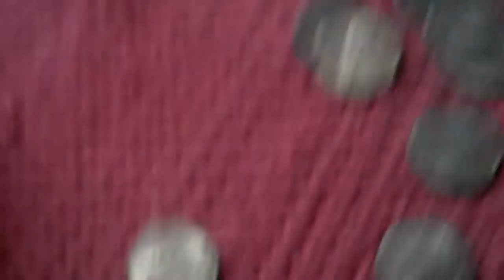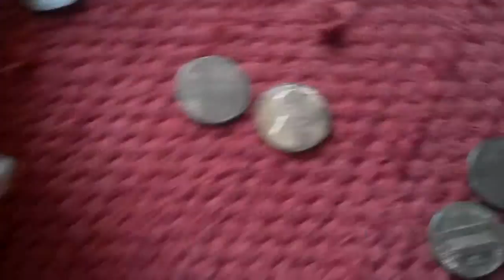Kirby: wii star part 8